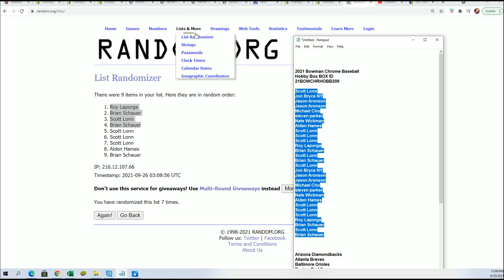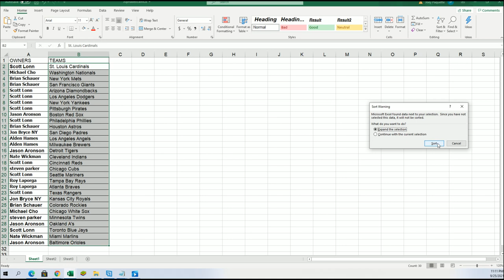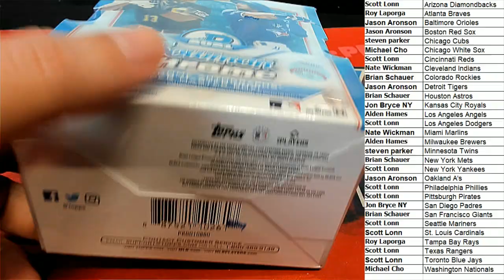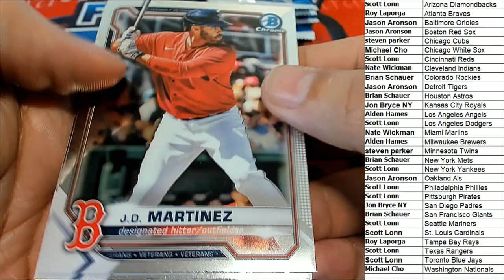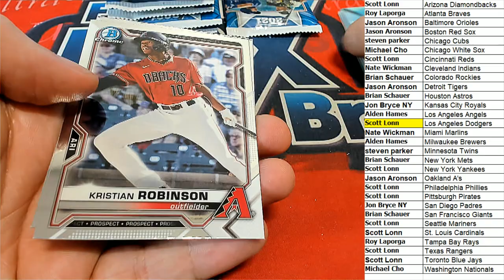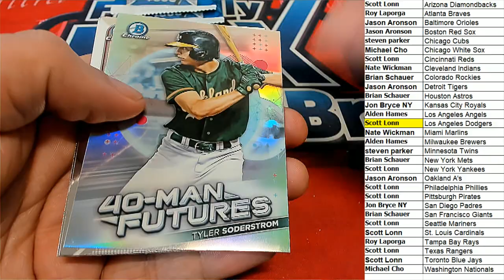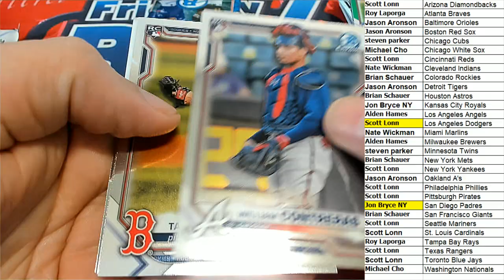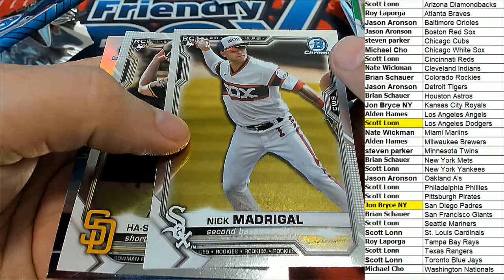2021 Bowman Chrome Baseball Hobby Box BOX ID 21BOWCHRHOBB209